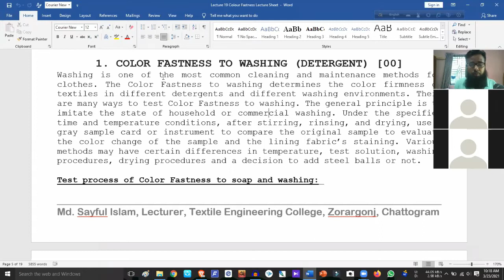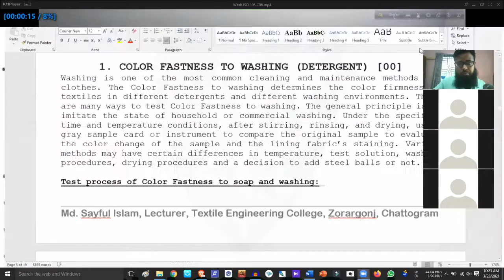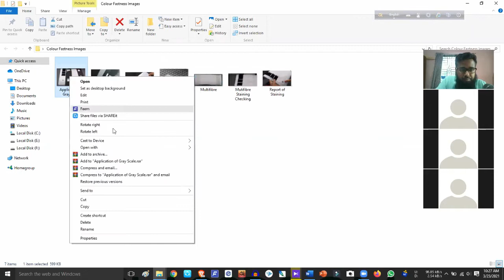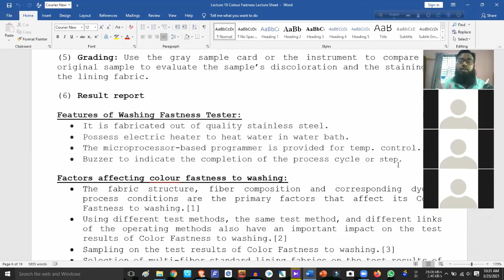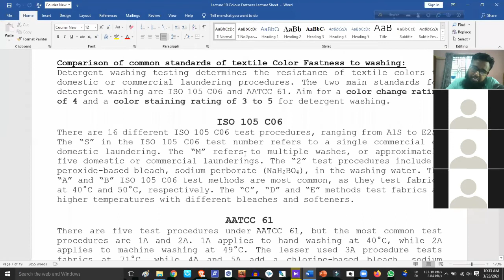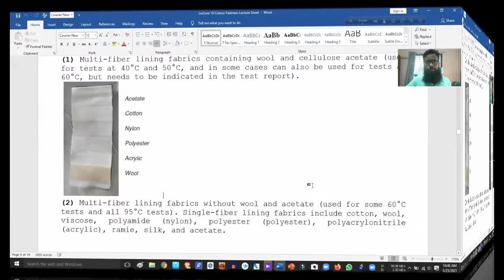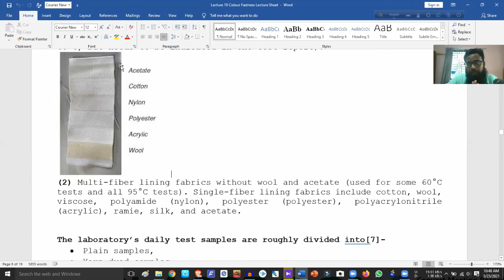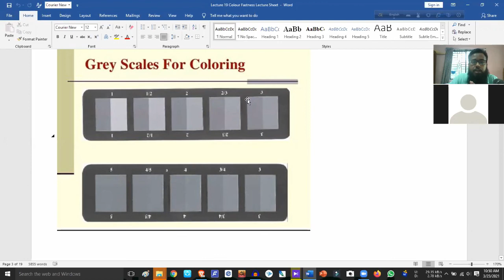Colour Fastness to Washing Testing || ISO 105 C06 and AATCC 61 Method of Color Fastness [বাংলায়]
COLOR FASTNESS TO WASHING (DETERGENT)
Washing is one of the most common cleaning and maintenance methods for clothes. The Color Fastness to washing determines the color firmness of textiles in different detergents and different washing environments. There are many ways to test Color Fastness to washing. The general principle is to imitate the state of household or commercial washing. Under the specified time and temperature conditions, after stirring, rinsing, and drying, use a gray sample card or instrument to compare the original sample to evaluate the color change of the sample and the lining fabric’s staining. Various methods may have certain differences in temperature, test solution, washing procedures, drying procedures and a decision to add steel balls or not.

Test process of Color Fastness to soap and washing:
(1) Sample: Take a 100mm×40mm sample with the front side in contact with a 100mm×40mm multi-fiber lining fabric, stitched along a short side to form a combined sample. Or take a 100mm×40mm sample, sandwich it between two 100mm×40mm single fiber lining fabrics, and stitch along a short side to form a combined sample.

(2) Preparation of test solution:

(3) Test:

(4) Washing and drying:

(5) Grading:

(6) Result report

Features of Washing Fastness Tester:
• It is fabricated out of quality stainless steel.
• Possess electric heater to heat water in water bath.
• The microprocessor-based programmer is provided for temp. control.
• Buzzer to indicate the completion of the process cycle or step.

Factors affecting colour fastness to washing:
• The fabric structure, fiber composition and corresponding dyeing process conditions are the primary factors that affect its Color Fastness to washing.
• Using different test methods, the same test method, and different links of the operating methods also have an important impact on the test results of Color Fastness to washing.
• Sampling on the test results of Color Fastness to washing.
• Selection of multi-fiber standard lining fabrics on the test results of washing fastness.
• Different grading methods on the test results of Color Fastness to washing.

Comparison of common standards of textile Color Fastness to washing:
Detergent washing testing determines the resistance of textile colors to domestic or commercial laundering procedures. The two main standards for detergent washing are ISO 105 C06 and AATCC 61. Aim for a color change rating of 4 and a color staining rating of 3 to 5 for detergent washing.
ISO 105 C06
There are 16 different ISO 105 C06 test procedures, ranging from A1S to E2S.
The “S” in the ISO 105 C06 test number refers to a single commercial or domestic laundering. The “M” refers to multiple washes, or approximately five domestic or commercial launderings. The “2” test procedures include a peroxide-based bleach, sodium perborate (NaH2BO4), in the washing water. The “A” and “B” ISO 105 C06 test methods are most common, as they test fabrics at 40°C and 50°C, respectively. The “C”, “D” and “E” methods test fabrics at higher temperatures with different bleaches and softeners.
AATCC 61
There are five test procedures under AATCC 61, but the most common test procedures are 1A and 2A. 1A applies to hand washing at 40°C, while 2A applies to machine washing at 49°C. The lesser used 3A procedure tests fabrics at 71°C, while 4A and 5A add a chlorine-based bleach, sodium hypochlorite, to the washing water. All AATCC 61 test procedures mimic five domestic or commercial launderings. For both the EU and U.S. standards, the lab washes the fabrics with stainless steel balls to mimic abrasion. The number of balls, the amount of detergent and the washing time vary based on the test method.
Summary of sampling methods for Color Fastness to washing:
The sampling of Color Fastness to washing must first consider the problem of lining fabric. Taking GB/T 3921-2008 as an example, this standard specifies that the choice of lining fabric can be a multi-fiber lining fabric or two single-fiber lining fabrics.

The multi-fiber lining fabrics include:
(1) Multi-fiber lining fabrics containing wool and cellulose acetate (used for tests at 40°C and 50°C, and in some cases can also be used for tests at 60°C, but needs to be indicated in the test report).

(2) Multi-fiber lining fabrics without wool and acetate (used for some 60°C tests and all 95°C tests). Single-fiber lining fabrics include cotton, wool, viscose, polyamide (nylon), polyester (polyester), polyacrylonitrile (acrylic), ramie, silk, and acetate.
The laboratory’s daily test samples are roughly divided into-
• Plain samples,
• Yarn-dyed samples,
• Printing samples,
• Dark and light gradient dyeing samples,
• Embroidery and car pattern samples,
• Sequins,
• Hot diamond samples,
• Yarns and loose fibers,
• Hollow fabrics, etc.
When GB/T 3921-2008 requires the sample to be fabric, the sample size is 40mm×100mm.